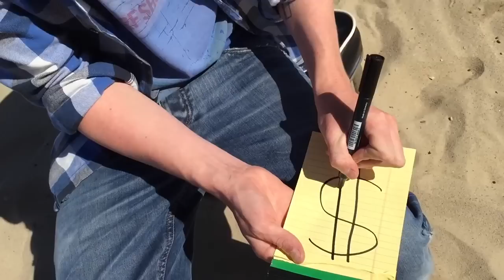James Cottriall - Givin' Up (Official Music Video)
Get a free song and the latest updates by joining the newsletter

Music & Lyrics by James Cottriall

A Cash & Bella Records production.
Produced & edited by James Cottriall and Iris Ulbrich